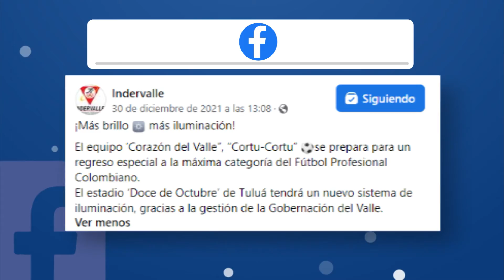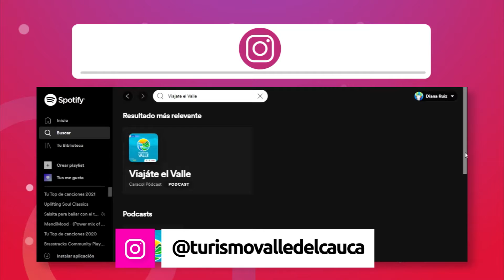Conectados con el Valle 08 SABADO DE ENERO DIA y NOCHE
Emitido el 08 de  enero 2022 Dia   por el Canal regional Telepacífico.